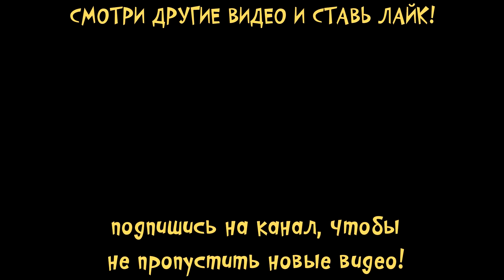КОТИК БУБУ в САЛОНЕ КРАСОТЫ? Обновление игры про любимого котенка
На канале малышерин TV новое видео мультик про котенка бубу в детской игре. Сегодня я поиграю в обновление игры про кота Буббу имой котик от правится в салон красоты! смотри и другие мультики про котов

Познакомьтесь с Bubbu, вашим новым виртуальным питомцем. Это милый, очаровательный и чувствительный котик, который обожает есть вкусную еду, делать селфи, навещать друзей и танцевать. Веселитесь у него дома и откройте все тайны жизни своего питомца. Он обязательно удивит вас! Исследуйте яркий мир Bubbu с помощью самых разных увлекательных приключений!

Видео снято с помощью игры для android и ios с игрой
Bubbu –мой виртуальный питомец

Ваш Малышерин